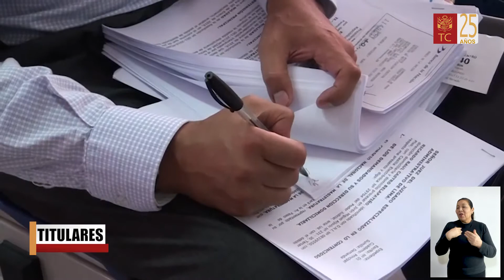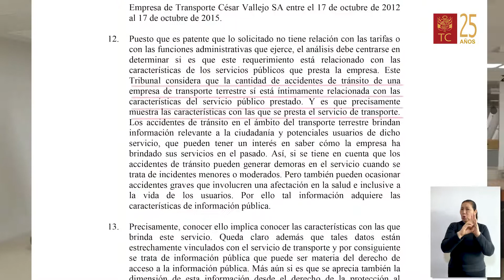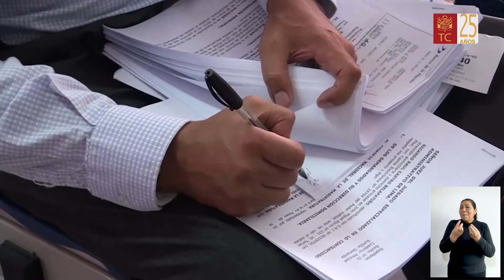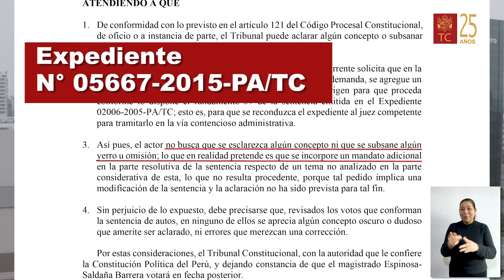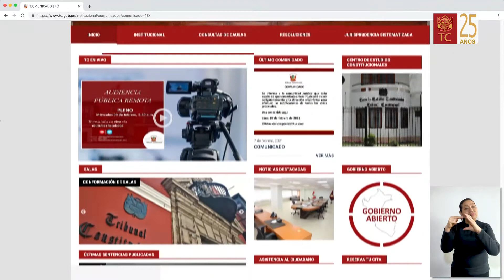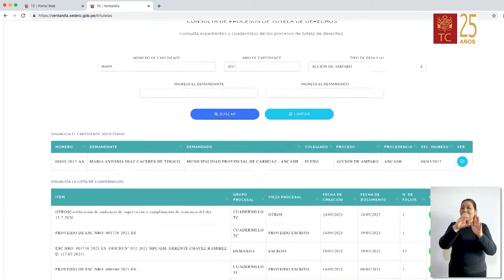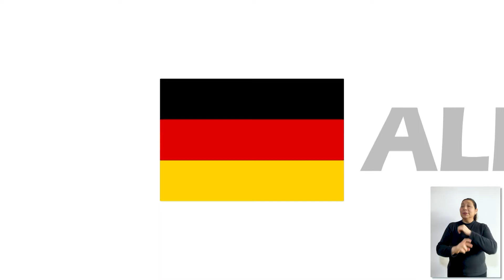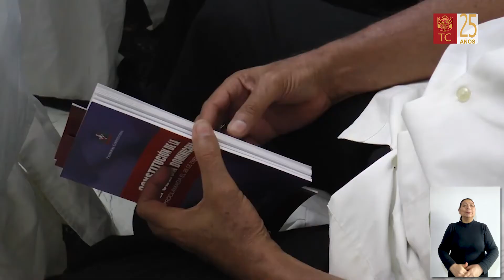Noticiero Constitucional 06 09 2021